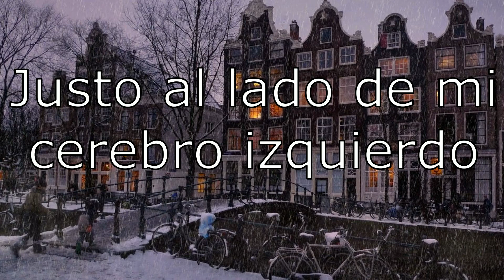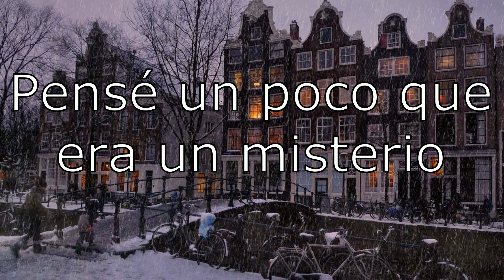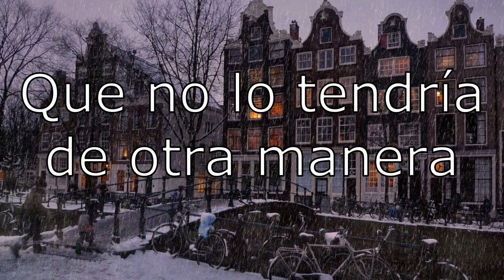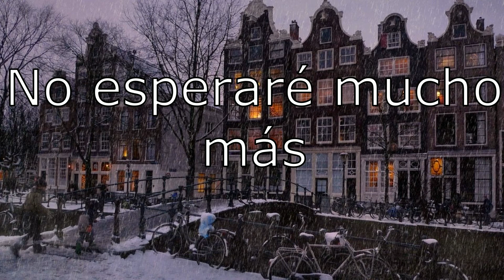«Amsterdam» «Imagine Dragons» //SUB ESPAÑOL//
SALVEMOS EL SNYDER VERSE!!
AQUÍ TRADUCIMOS LAS MEJORES CANCIONES EN INGLES, AL ESPAÑOL, TAMBIÉN SOUNDTRACKS DE PELÍCULAS  Y VIDEO MUSICALES, PUEDES DEJARNOS LA CANCIÓN QUE TE GUSTARÍA QUE TRADUZCAMOS, O LA CUAL USAMOS EN UN VIDEO, EN  EN LOS COMENTARIOS DEL ÚLTIMO VIDEO, GRACIAS!!

«Amsterdam» es una canción escrita y grabada por la banda estadounidense de indie rock Imagine Dragons, para su tercer extended play, It's Time. Aparece como la segunda pista en el EP; más tarde, la canción se volvió a producir y a masterizar para su inclusión en su álbum debut Night Visions, donde aparece como la sexta pista.

TODO EL CRÉDITO DE LA CANCIÓN ES DE LA BANDA IMAGINE DRAGONS